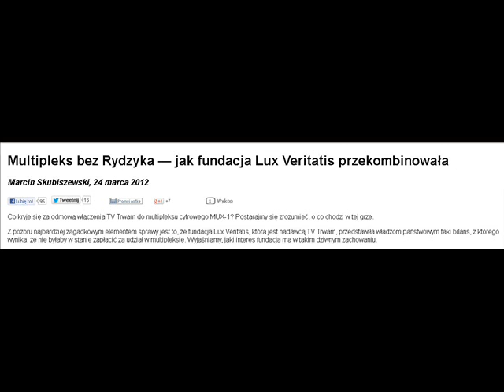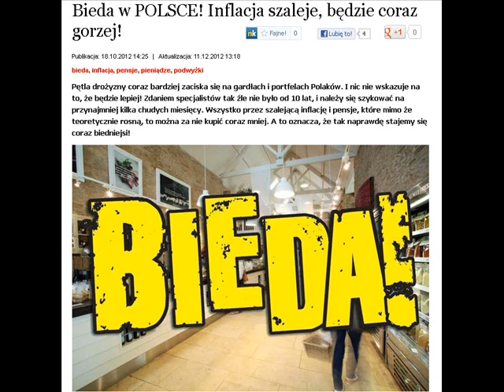naród wyprany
Refren na melodię "Orszaki, dworaki" - do pewnego stopnia. :)

Żadne polskie my "pany"
Żadna polska "ekstrema"
Myśmy naród wyprany
Nas po prostu nie ma.

Nie ma nas "tu i teraz"
Chociaż gdzieś ktoś przeprasza
Za nas - jasna cholera! -
Chociaż wina nie nasza.

Owsiaki Dworaki medialny szum
W czerep jak kula dum-dum.

Za nas chętnie się wstydzą
Obiecują poprawę
Zaściankami się brzydzą
Zwłaszcza w "Kawa na ławę"

Nas "ucywilizują"
Chcemy czy też nie chcemy
Cyfrą multipleksują
Się te-fa-u-e-ny.

W mózg nasz jak kula dum-dum.

Wyprani z nadziei
Wyprani z pieniędzy
Wszyscy po kolei
Pokłonimy się nędzy?

Polaki chojraki dopóki czas
Zmieńmy TVN na "ZWYKŁY PROSZEK"!